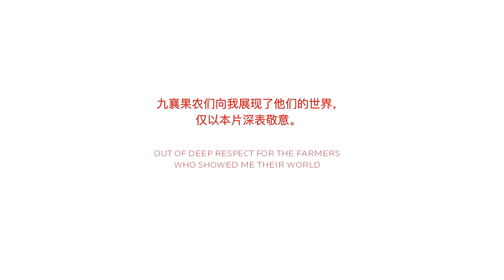A Gift From Him_Trailer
Maximilian Prüfer
A Gift From Him, 2018
Video (single-channel, color, sound); 11’31”

IMAGE CAPTION:
Video Still: Maximilian Prüfer, A Gift From Him, 2018. Video (single-channel, color, sound); 11’31”. ICA at NYU Shanghai, 2021. Courtesy of the Artist.

Building upon Maximilian Prüfer’s interest in evolution, philosophy, and society, A Gift From Him explores the consequences of environmental destruction upon the pollination process within agriculture.

Prüfer twice visited Sichuan Province to research the mechanisms behind human-pollinated fruit trees that have been developed due to the virtual extinction of the insect population as a result of the overuse of pesticides. During these visits, the artist researched how the farmers  in Sichuan have adapted to the reduced biological diversity by  developing methods to manually pollinate flowers in order to maintain  the food web. Using rudimentary tools, composed of bamboo sticks  with chicken feathers attached to the ends, workers distribute pollen to  individual blossoms. Prüfer documented the entire process of this  manual pollination from the “painting’’ of the pollen on the blossoms
to the physical labor required to transport the fruits from the valley through photographs, film, and collected objects.

In conjunction with ponds among ponds: an exhibition of threshold behavior & nested life.